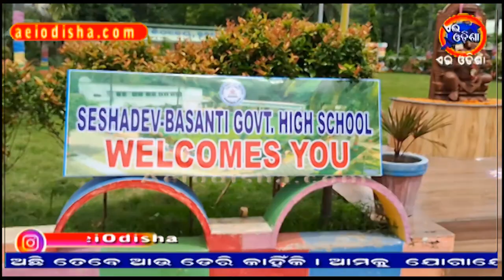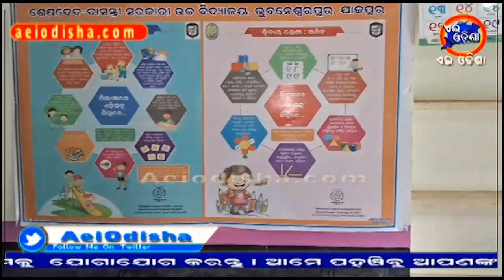JAJPUR NEWS II ODISHA NEWS II AEI ODISHA IIପ୍ରତି ବ୍ଲକରେ ମୌଳିକ ଭାଷା ଓ ସଂଖ୍ୟା ଜ୍ଞାନ କେନ୍ଦ୍ର II